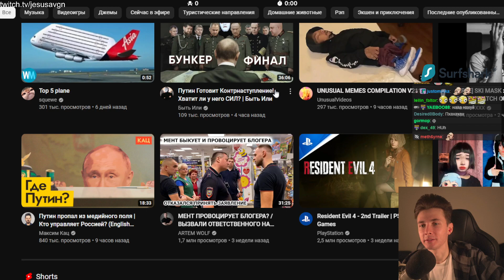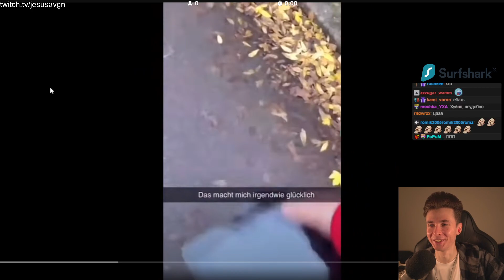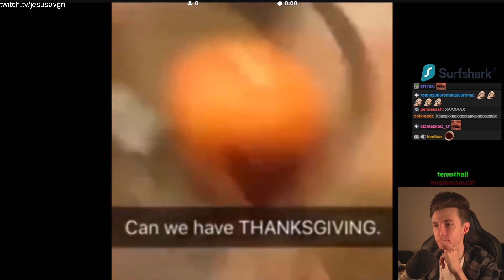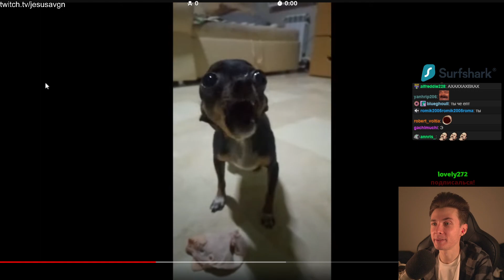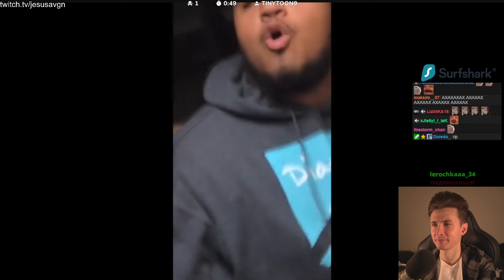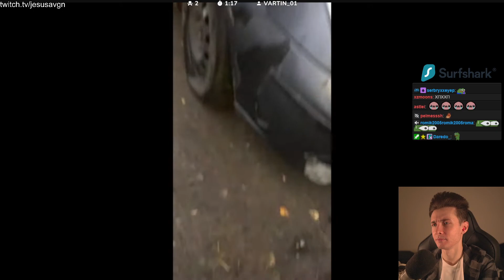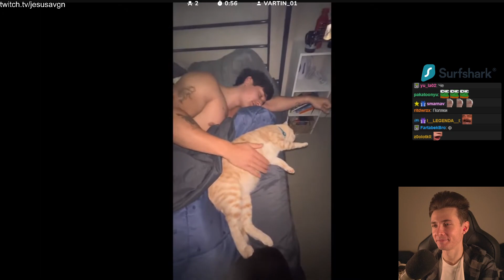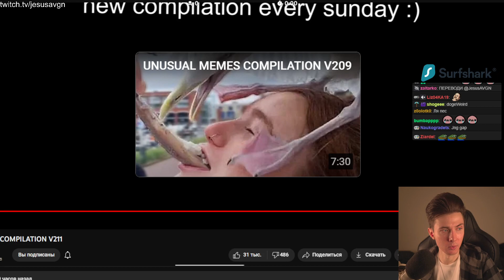Хесус смотрит Unusual meme 211